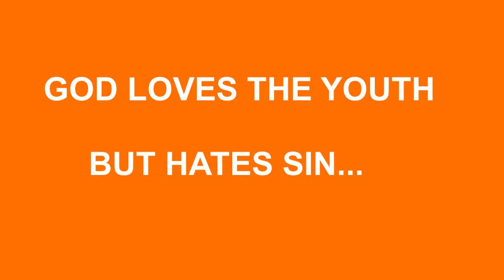Revelation For The Youth Around The World | wisemandaniel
revelation of people moving to heaven and hell as revealed to wise man Daniel.